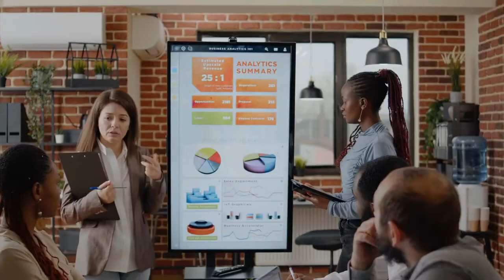Ambassador Kennedy on International Women's Day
"On International Women's Day, we proudly celebrate the achievements of women around the world. We stand with Ukraine and are inspired by the women who are focused on preserving a sustainable future for their country. We stand in solidarity with you."
🇺🇸 Ambassador Victoria Kennedy